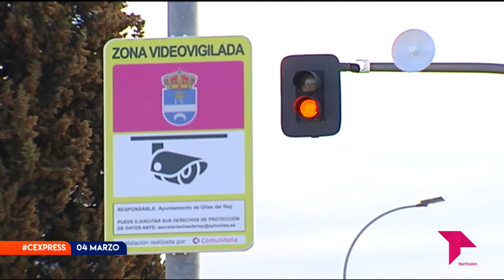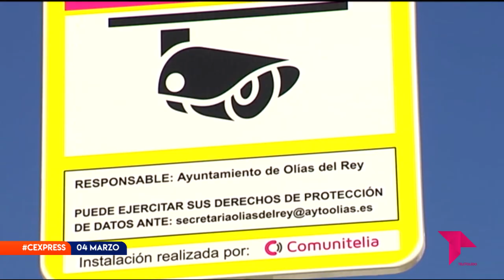PLAN DE SEGURIDAD OLÍAS DEL REY 2020-2023